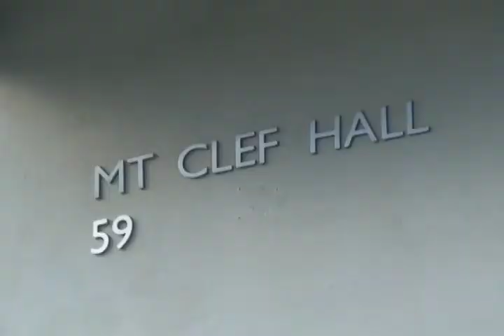GHOSTCHASERS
The Ghostchasers, TJ, Eric, and Angie hunt for ghosts at California Lutheran University.